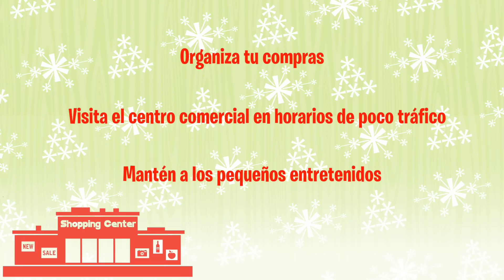Compras navideñas para niños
Si ya tienes la lista para “Santa Claus” de parte de tus niños, este video es para ti. Zelma Rivera, creadora de la plataforma online dirigida a madres yosoymami.com, te presenta las últimas tendencias en juguetes, tips de cómo hacer que las compras navideñas no se conviertan en una locura e ideas de regalos educativos para niños.